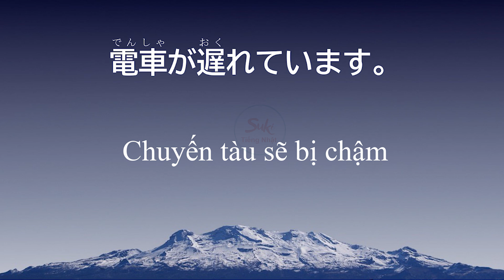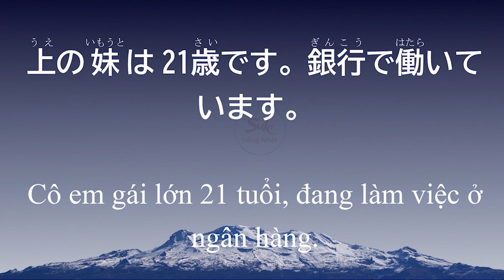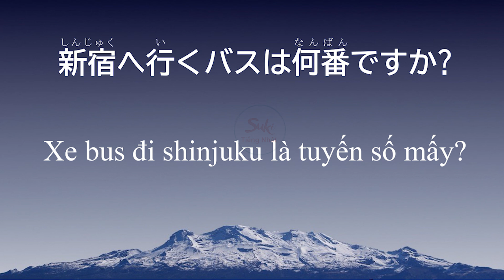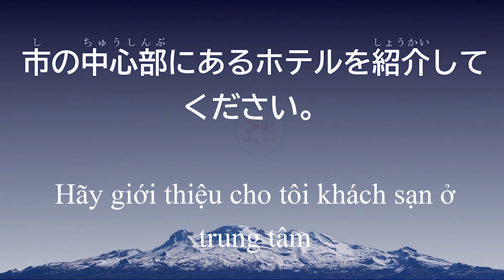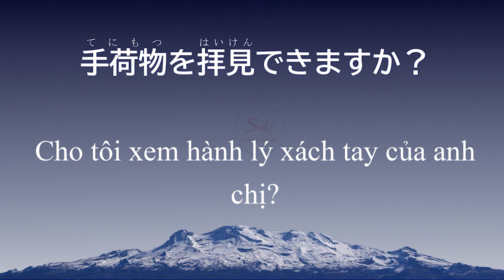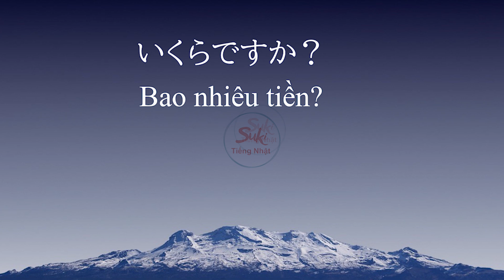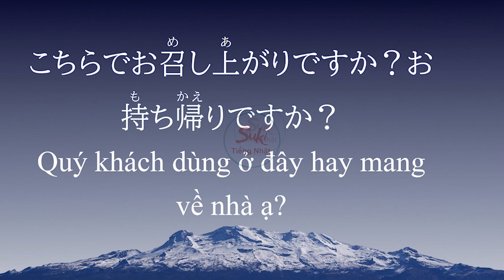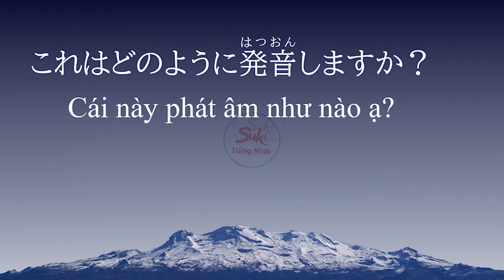Luyện Nghe Tiếng Nhật 30 Phút Mỗi Ngày - 53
tieng nhat, nghe tieng nhat, luyện nghe tiếng nhật, luyen nghe tieng nhat, tieng nhat moi ngay, moi ngay luyen nghe tieng nhat.